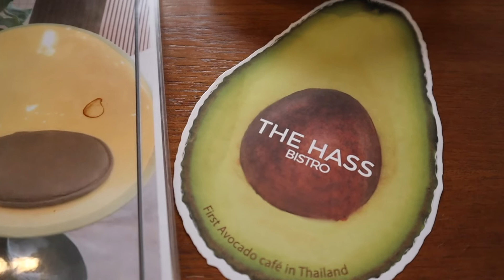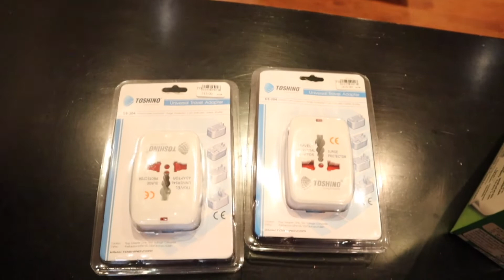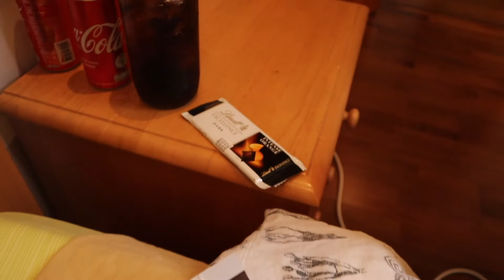My Last Weekend in Thailand + BOOTY BUILDING workout + BIG Trip Anouncment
Spend my last weekend in Thailand with me building a booty and visiting the Chatuchak Weekend Market; then hear all about my upcoming trip!

All music used is from a paid subsection with Epidemic Sounds.

OAT RECIPE
1 Serving of quick-cooking oats
.5 scoop Vanilla protein
1tbs Heather’s tummy fiber
1tsp Cacao powder
Boiling water (looks red because I unthawed my raspberries in the water first)
Frozen raspberries
Sprinkle of chia seeds

Outfit #1
Gymshark Flex crop-top in peach coral (sm)
Gymshark Ombre Seamless leggings in in black.light grey (sm)

WORKOUT
1. Glute activation (Hip circle
2. Hip-thrusts with isometric hold 4x10 (10sec isometric hold following final rep of each set)
3. Kneeling squats 4x10
4. Pulse squats 4x10
5. Wide-stance cable deadlifts 4x10
6. Cable abduction 3x15 per leg

RESTAURANT
The Hass Bistro
1/6 Soi Sukhumvit 49 Bangkok Thailand

SEPHORA PRODUCTS SHOWN
1. Smashbox Photo Finish Primer Water
2. Urban Decay ‘All Nighter’ Long Lasting Makeup Setting Spray
3. Tarte Maracuja Oil
4. Two Faced Chocolate Gold Soleil Bronzer
5. Dr. Jart Dermaclear Micro Foam cleanser
6. Boscia Marcha Magic Super-Antioxidant Mask

OUTFIT #2
Gymshark Fraction Crop Top in citrus yellow/white (sm)